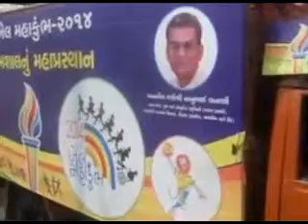Torch Rally welcomed at Junagadh during Sports Meet in Gujarat